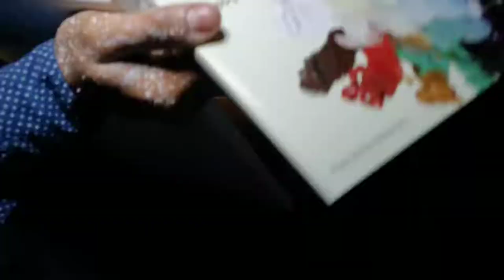SDS TALENTO - RUBEN FLORES - COMAYAGUA - HOME